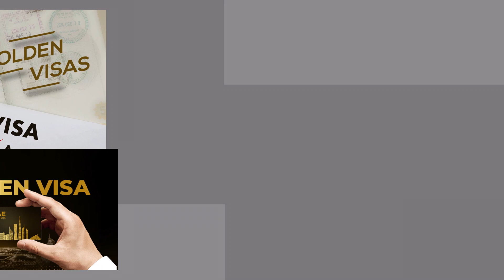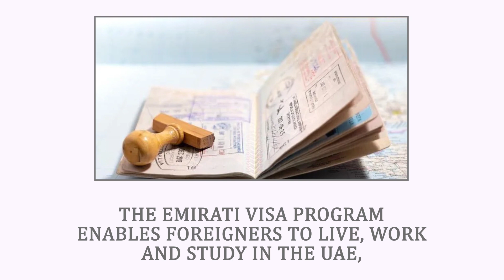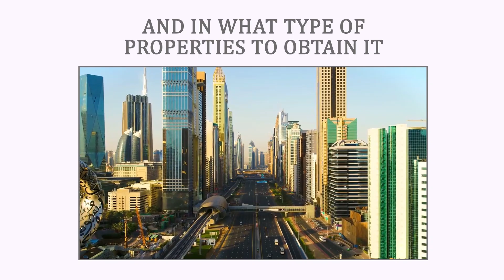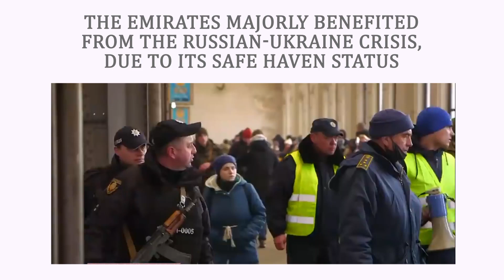UAE Golden Visa Program Offers Long-Term Residency To Sanctioned Russian Oligarchs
Following the Russian invasion of Ukraine, millions of Ukrainian refugees fled their war-torn country to Poland and western Europe. But, the Russian oligarchs were fleeing to a sanction-free location, Dubai.

Maintaining neutrality on the issue, the Emirates became an ideal location for the Russian billionaires to not just buy properties, but to fully reside. The UAE’s “golden visa” program, which offers long-term residence visas, could benefit the Russians who were looking for bigger investments.

The Emirati visa program enables foreigners to live, work and study in the UAE, without the need for a national sponsor and with 100% ownership of their business.

The Russian oligarchs could get golden visas, if they invest at least 10 million dirhams in a local company or investment fund.

The UAE also introduced a citizenship by investment scheme in January 2021, which allowed foreigners to acquire Emirati citizenship through investment in “property”.

But, it was unclear how much they need to invest and in what type of properties to obtain it. Dubai's market had always been successful with Russian investors.

Russian owner of Chelsea F.C., who was continuously scrutinized since the sanctions hit, Roman Abramovich was looking for a house in Dubai. From superyachts and properties to private jets, oligarchs were shifting their most precious assets to sanction-free countries.

The UAE and some other Arab states didn’t want to burn bridges with Moscow. They saw their national interests best served by maintaining close ties with Russia. The Emirates majorly benefited from the Russian-Ukraine crisis, due to its safe haven status.